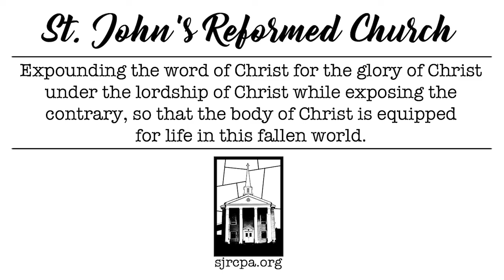Our Creator God | Friedensburg Biblical Institute (6-12-22)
Friedensburg Biblical Institute at St. John's Reformed Church in Friedensburg Pennsylvania class on Systematic Theology: Attributes of God. Luke Saint teaches on Our Creator God.